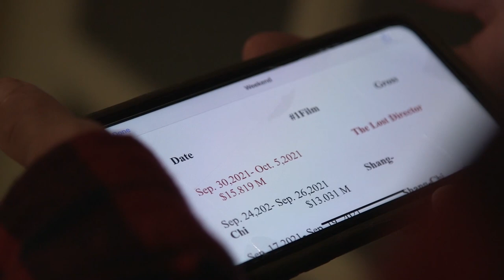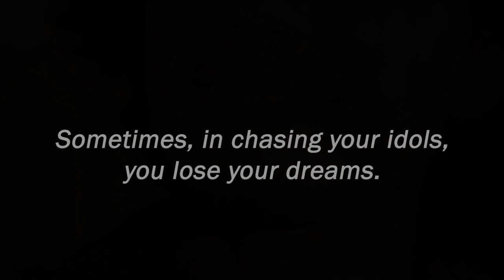The Lost Director - Short Film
Hello everyone,

I loved working on this project with my Regent University Film Group.
Compliments to our editor and producer, Samuel, Story boarders, Remu and McKenzie, and my Co-Star and Protagonist, Gabe.
Guess who played the Antagonist...